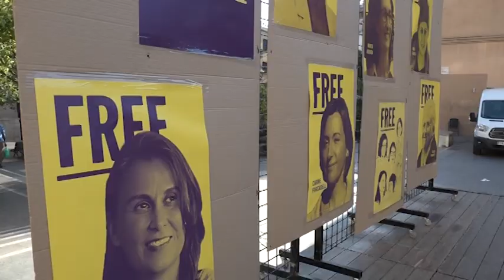ERC Bages reivindica les dones preses, exiliades o represaliades per motius polítics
ERC Bages va fer diumenge a la tarda un acte a Manresa en què va reivindicar les dones preses, exiliades o represaliades per motius polítics.
Sota una calor de justícia, l’acte va començar d’hora per donar temps a assistir a la trobada a l’exterior de Lledoners de cada diumenge al vespre.
A primera fila, hi eren presents la senadora Mirella Cortès, la diputada Adraina Delgado i la delegada del govern a la Catalunya central, Alba Camps, a més de part dels regidors d’ERC a l’Ajuntament de Manresa. Entre ells, la mare d’Anna Gabriel i els pares de Marta Rovira, que van acabar intervenint a l’acte.
En concret, la mare de Gabriel va demanar seguir la lluita, i votar forces independentistes aquestes properes municipals.

Per la seva banda, Joan Rovira, va recordar la força de les dones de la seva família ja des dels temps de la guerra, i el dolor que va passar la seva filla Marta a l’hora de decidir exiliar-se. Per a ella, la idea de separar-se de la seva filla era insuportable.
A banda de diferents parlaments i actuacions, l’acte també va comptar amb un emotiu missatge de l’ex consellera Meritxell Serret des de Brussel·les, i de la lectura de cartes de Dolors Bassa i Carme Forcadell des de les respectives presons.
L'acte, que es va batejar amb el nom de 'Reivindiquem-nos', es va dur a terme a la plaça Sant Domènec, i va comptar amb actuacions musicals, lectures teatralitzades, un espectacle de teles acrobàtiques, i dues pallasses.